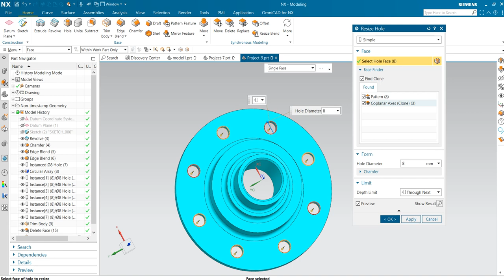Resize Hole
This example shows how to convert hole-like faces on an imported body to features with parameters, and then resize the holes to change their type and parameters.